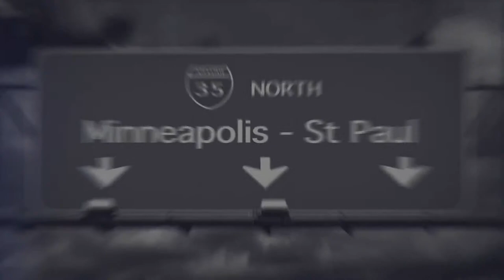Shattering Silence: Effect of Depression on Black Men’s Health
Join host Al McFarlane, weekly contributor Dr. Oliver Williams and special guests Ricardo Solomon, MSW, and psychologist Dr. Harvey Linder in this captivating episode of "The Conversation with Al McFarlane" as they delve into the often silent pain of depression among Black men. Discover how this under-discussed topic deeply affects Black individuals' health and overall quality of life. Throughout the live stream, Dr. Williams will expertly shed light on the physical and mental effects of depression, highlighting its impact on personal relationships, family dynamics, productivity, and community engagement.

With an emphasis on recognizing and addressing societal expectations and the context of masculinity, they will also explore the somatic barriers Black men face in accessing mental health resources.

Additionally, they will discuss the significance of creating diverse therapeutic spaces and reducing the stigma surrounding mental health concerns. Don't miss this eye-opening conversation, as it uncovers the effect of depression on Black men's health and uncovers ways to shatter the silence together.

The Conversation With Al McFarlane (TCWAM), Weekdays at 1 pm CST / 2 pm EST / 11 am PST

We hope you will join us at 1 pm CST / 2 pm EST / 11 am PST as we continue our ongoing conversations about how we can all make a difference in our community.

Join 'The Conversation with Al McFarlane' live stream now!